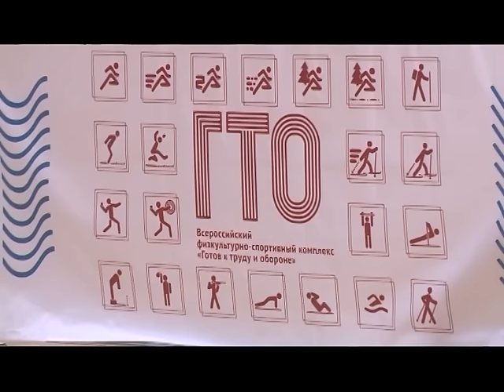Выпуск от 14.10.16 Приставы качают пресс - Стерлитамакское телевидение